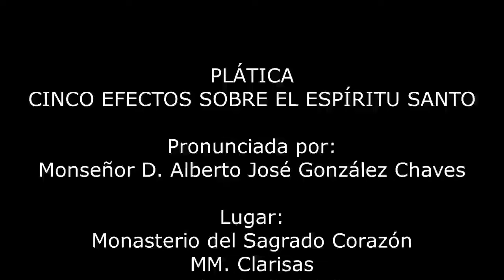CINCO EFECTOS DEL ESPÍRITU SANTO. 18.V.2016. Mons. Alberto José González Chaves